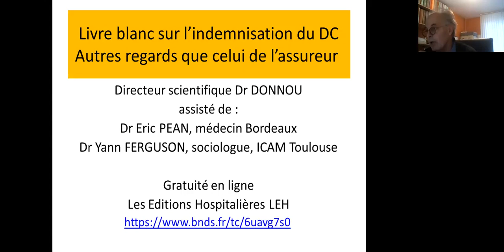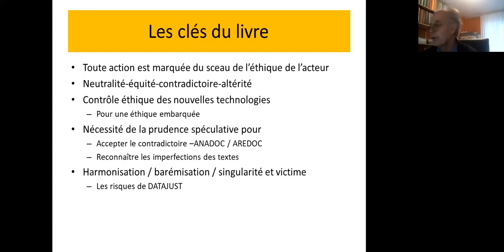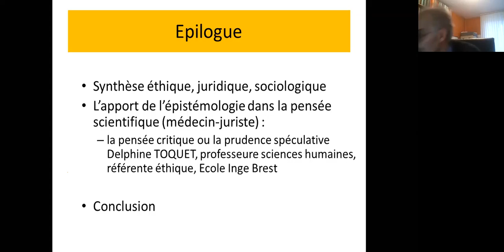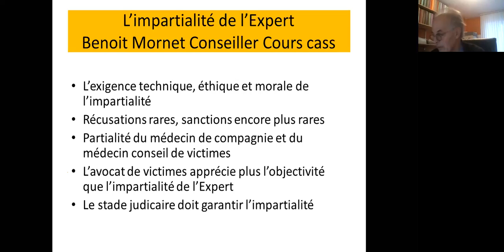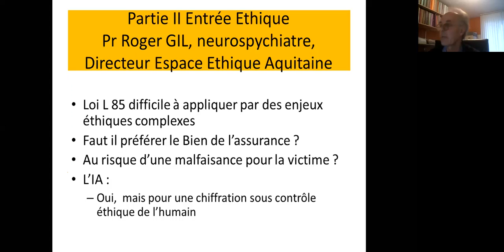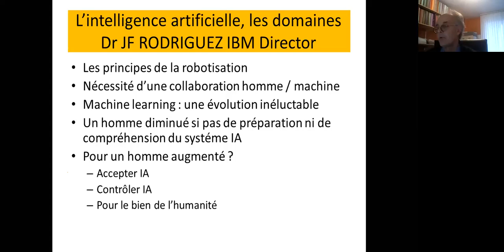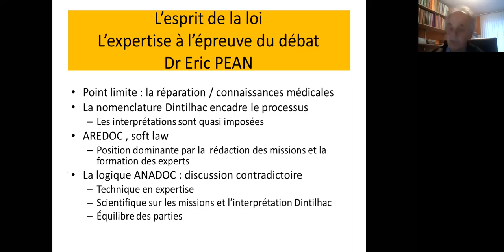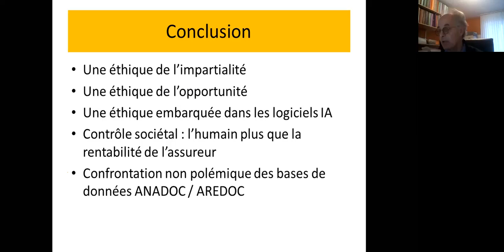Ph Donnou, Présentation du livre blanc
Contribution de Philippe Donnou, Présentation du Livre blanc sur l'indemnisation du dommage corporel, in État des lieux critique des outils d’évaluation des préjudices consécutifs à un dommage corporel, séminaire organisé par le Centre de recherche en droit Antoine Favre de l'Université Savoie Mont Blanc, dans le cadre du projet "Standardisation de la Réparation du Dommage Corporel" mené dans le cadre de l'Institut Universitaire de France par Christophe Quézel-Ambrunaz.